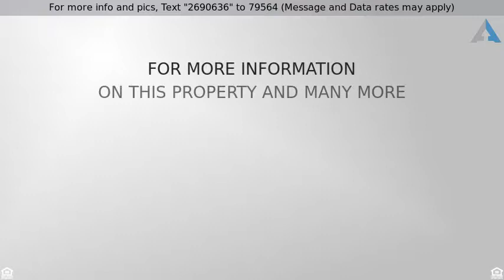Priced at $235,000 - 841 W WATSON Drive, Tempe, AZ 85283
Welcome Home!

Charming & Pristine Ranch Style Home with meticulous landscape and move-in ready. Beautiful hardwood floors, ceiling fans, custom palette, window blinds, upgraded lighting, and patio access from dining area and outside kitchen. Spacious chefs kitchen features granite counters, tiled backsplash, SS appliances, and stunning wood cabinets w/wood ''''look'''' tile floor. Perfect gathering place for family and friends. Gorgeous upscale main bathroom with designer touches! Vessel sinks, granite counters, designer tile, and fixtures. Amazing backyard boasts covered paver patio, kitchenette area, RV Gate, mature fruit trees, and lush green landscape. Plenty of room for a pool! Will NOT last!!